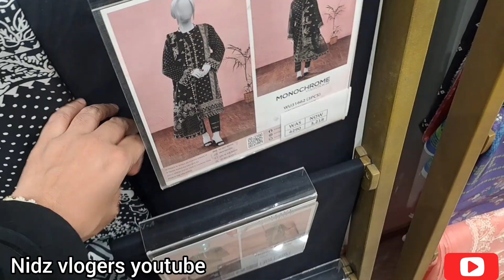Diners mai lagi bari sale lawan printed dresses causal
shopping vlog, shopping brand dresses, online shopping, diners brand sale, lawan dress, printed dresses, embroidery dresses,shop hydri, north nazimabad,

Tiktook :Nidz Vlogers

youtubechannel:Nidz Vlogers